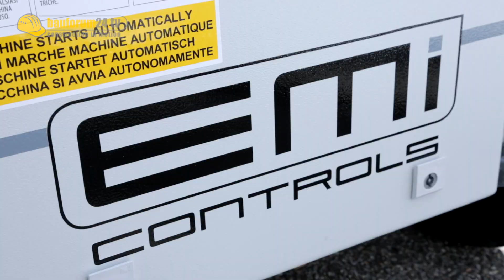EmiControls Staubbindeanlagen - Dust Control Walkaround - NordBau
Ob im Abbruch, Tagebau, Recycling oder in der Industrie. Immer wenn Staub anfällt, bietet das Bozener Unternehmen EmiControls eine breite Palette von Sprühsystemen zur Problemlösung an. EmiControls verfügt über eine eigene Entwicklungsabteilung und ist bereits seit 20 Jahren im Maschinen- und Anlagenbau tätig.
Bauforum24 TV hat sich die neuesten Produkte auf der NordBau 2013 angesehen.